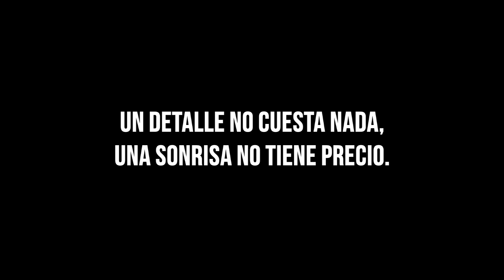Visita del Real Jaén CF al Hospital Materno Infantil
Los jugadores del Real Jaén se acercaron al Hospital Materno Infantil de Jaén para entregar regalos a los niños hospitalizados y pasar un rato con ellos.

Un detalle no cuesta nada. Una sonrisa no tiene precio.

Real Jaén TV.